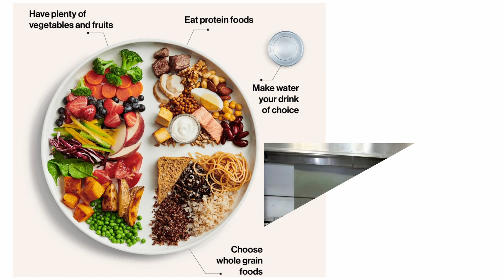Nutrition and Food Literacy at Eden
This video describes the different nutritional components of food at Eden Foodbank. It also explains what makes healthy food and unhealthy food.